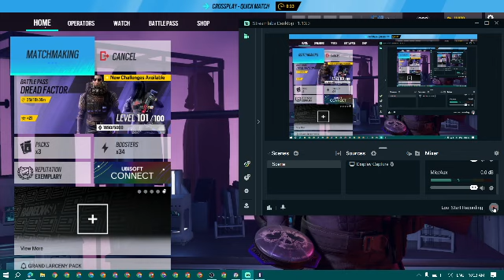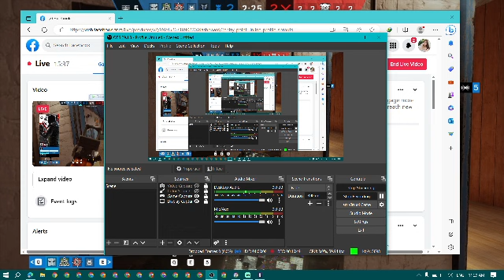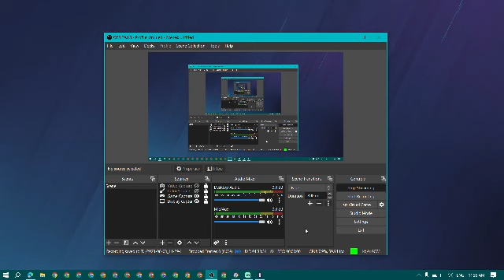S🀄️TEAM GAMES STREAMING || U☠️BISOFT GAMES LIVING || PC GAMING BU🎴ILD ``` UPLAY GAMES🃏